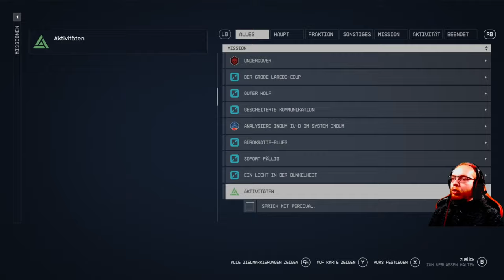Starfield 🚀 055: Erdzeitliche Kolonisten | Blind Lets Play